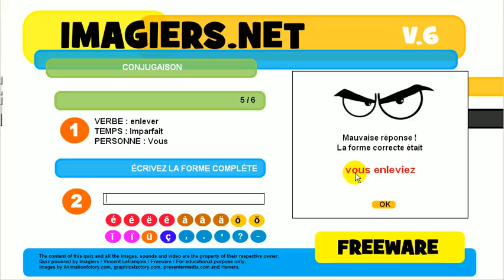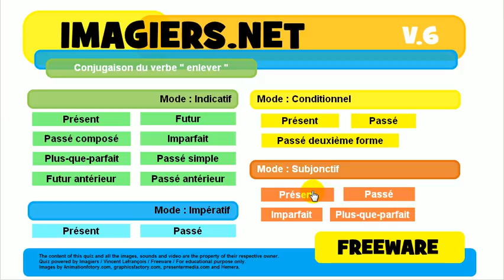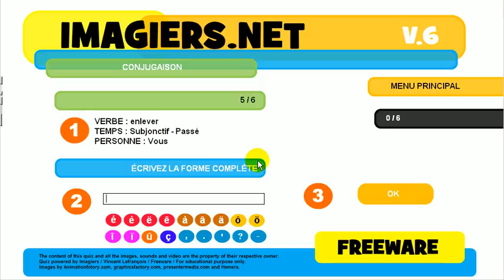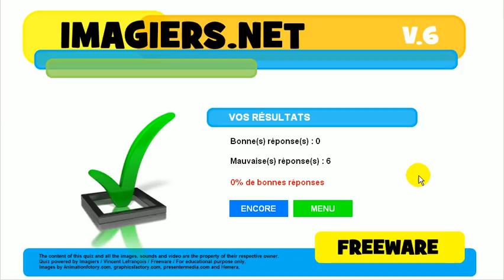फ्रेंच जानें # विकार # क्रिया # enlever